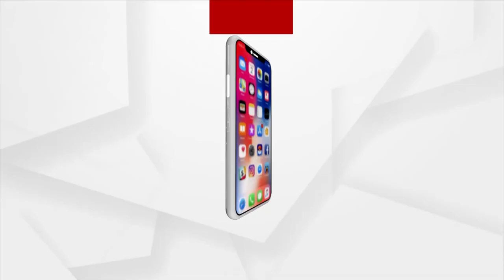ଶ୍ରୀମନ୍ଦିର ସୁରକ୍ଷା ଅଭିଯାନ ତରଫରୁ ରାଜ୍ୟପାଳଙ୍କୁ ଦାବି ଉପସ୍ଥାପନ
ଶ୍ରୀମନ୍ଦିର ସୁରକ୍ଷା ଅଭିଯାନ ତରଫରୁ ଶ୍ରୀମନ୍ଦିର ଚତୁ଼‍ଃପାର୍ଶ୍ୱ ରେ ରାଜ୍ୟସରକାରଙ୍କ ଦ୍ଵାରା ଚାଲିଥିବା ବେଆଇନ ନିର୍ମାଣକୁ ବିରୋଧ କରି ଏକ ଦାବିପତ୍ର ମହାମହିମ ରାଜ୍ୟପାଳଙ୍କୁ ଉପଜିଲ୍ଲାପାଳଙ୍କ ଜରିଆରେ ଦିଆଯାଇଛି ।